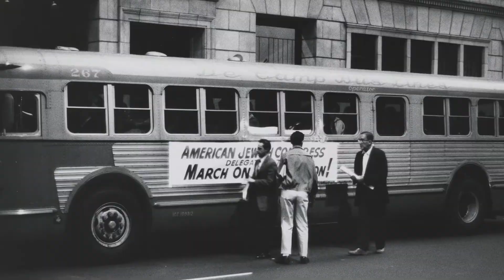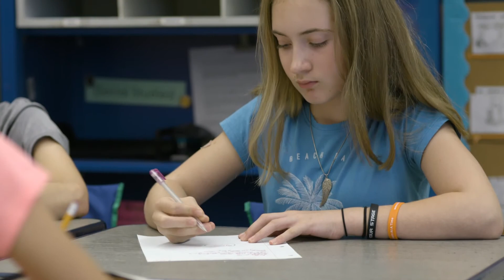Virtual Invite: 2020 Emma Lazarus Statue of Liberty Award Dinner - Honoring The Weiler-Arnow Family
This Sukkot, the American Jewish Historical Society honors the Weiler Arnow archive, by telling its inspiring story at our virtual gala. In 1972, Jack Weiler, real estate developer, philanthropist and lay leader opened the Grace Building on 42nd Street. That fall, he opened his Sukkah in the Sky, creating a space for philanthropists, politicians, real estate people to form community.

At a time of deep questioning in our country, we find uplift in tracing the ways this family, and other American Jews, have stood up and are standing up to promote important causes. Circumstances in 2020 do not allow us to crowd together in a sukkah, but all the more so, we need the stories that inspire us to build community and do good work.

Sukkot is a time of reflection and rejoicing, and we invite you to join us as we engage in history, share family stories,  and also partake in the Sukkah in the Sky tradition of bagels-and-lox, prepared by our 2019 honoree, Russ & Daughters, and shipped directly to you and your guests.